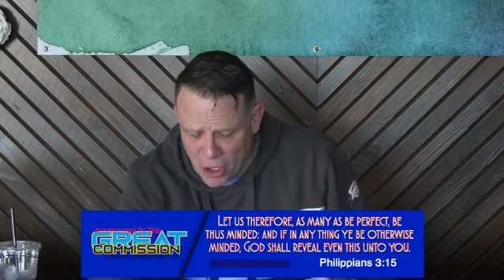2 Ep 9d Why We Roar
International Evangelist Ryan Colley finishes the discussion on "Why We Roar"